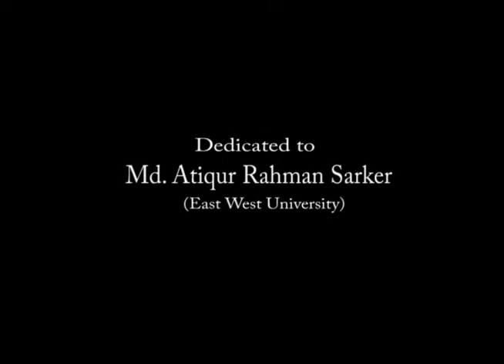Documentary on House Hold Worker in Bangladesh ll East West University